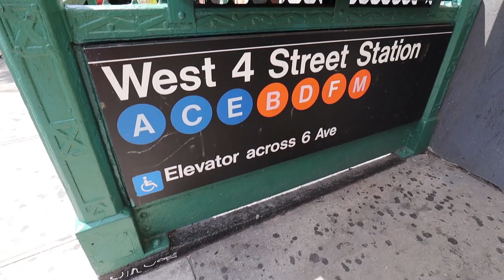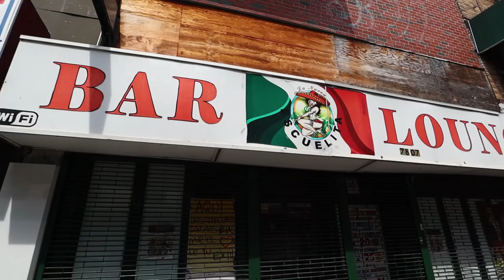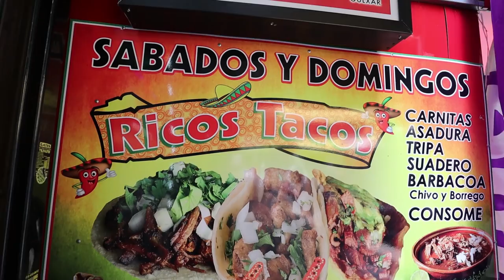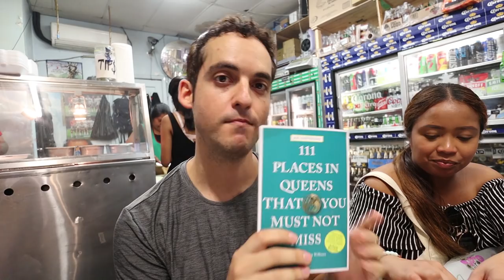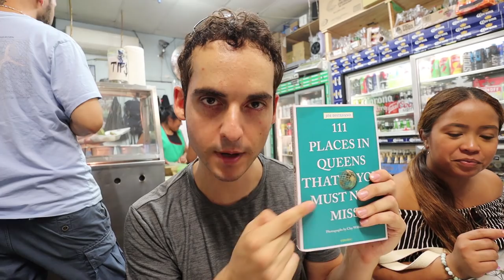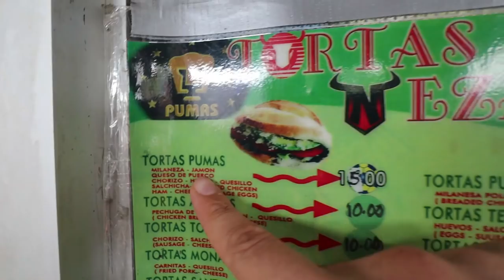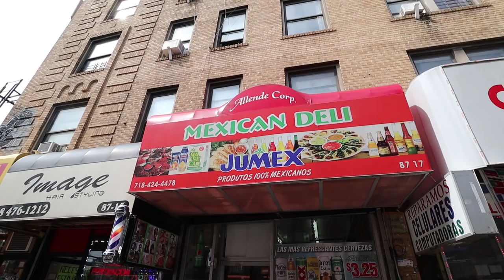BEST EVER NYC Mexican Food Video PERIOD ! (Street Food Tour in Queens) 🇲🇽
Can you find good Mexican food in New York City? I always thought the answer was.. mehh. Then I went on a street food adventure with Greg and Jumi from Food and Footprints to Corona and Jackson Heights, Queens.. and that changed my mind. From Hidden taco stands inside grocery stores to the largest torta (sandwich) in all of Queens.. I found that it IS possible to find GREAT Mexican Food in New York City.. you just have to know where to look ;) Subscribe for more adventures from NYC and beyond.

Buy 111 Places in Queens That You Must Not Miss (see the comments for a chance to win the book)

MEXICAN FOOD LOCATIONS:
1) 5 De Mayo Food Mart (Saturday and Sunday ONLY For Tacos)- 81-06 Roosevelt Ave, Jackson Heights, NY 11372
2) San Antonio Farm Grocery (Friday-Sunday ONLY For Tacos)-
3) Los Poblanos Grocery (Spring/Summer Only For Nieves)-
4) Tortas Neza-
5) Cienega Las Tlayudas de Oaxaca Mexican Cuisine- 10432 Corona Ave, Corona, NY 11368